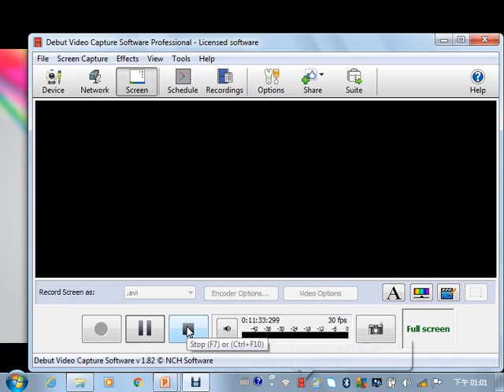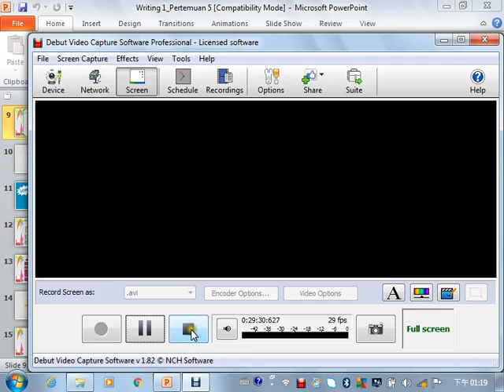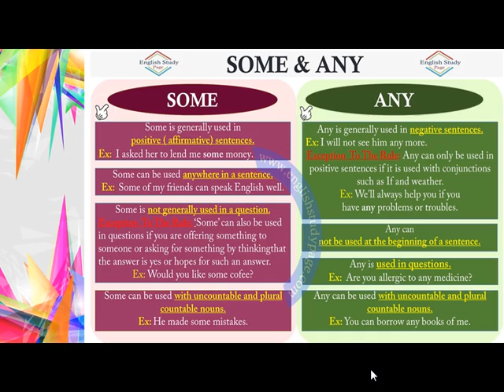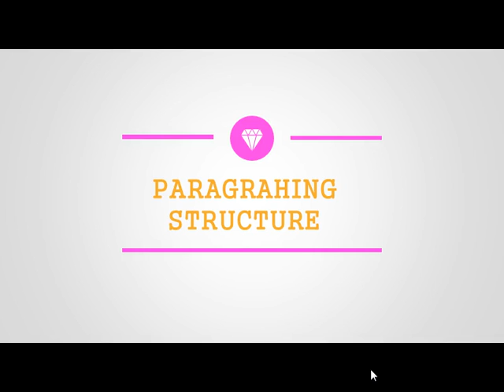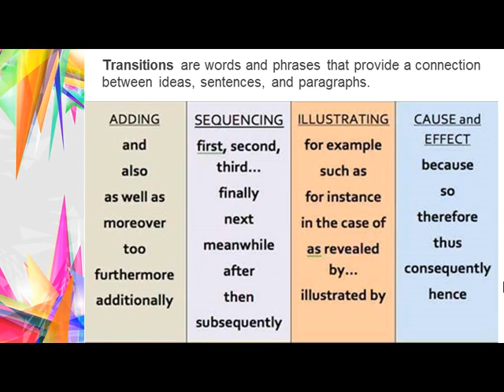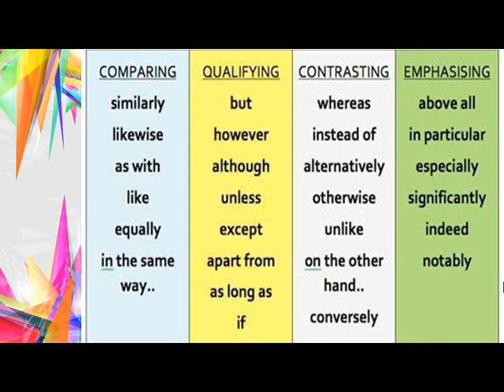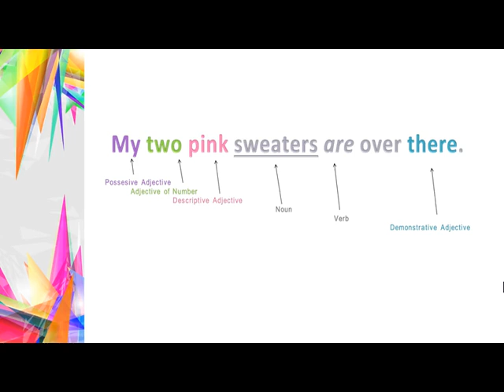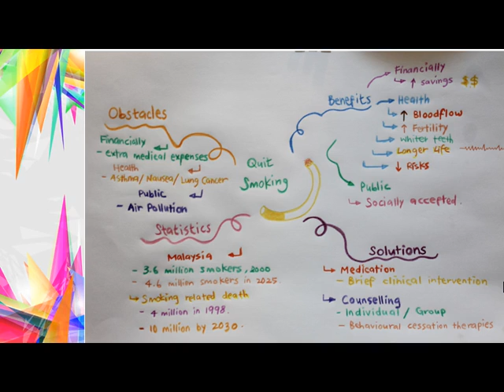2018 1 Writing 1 UTT TTM 1 11032018